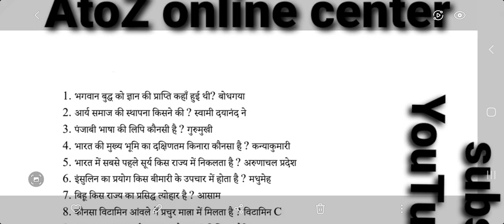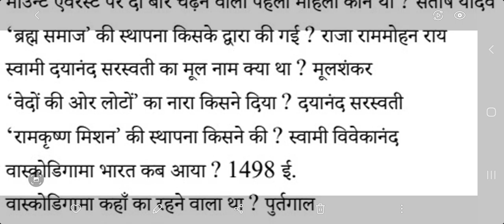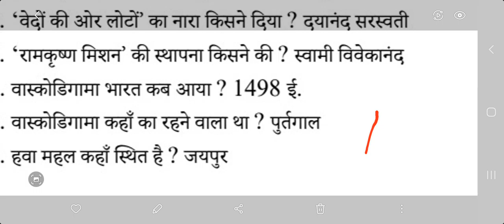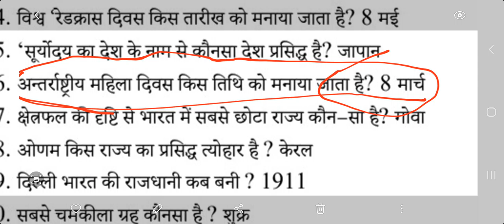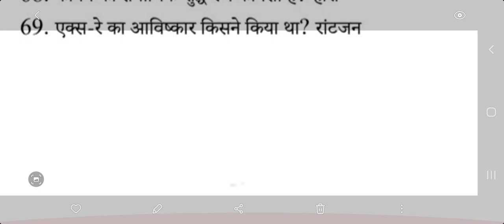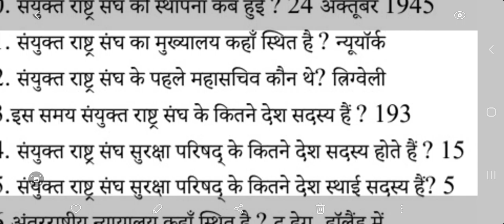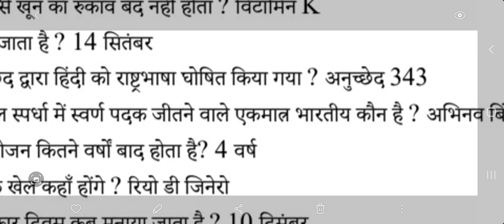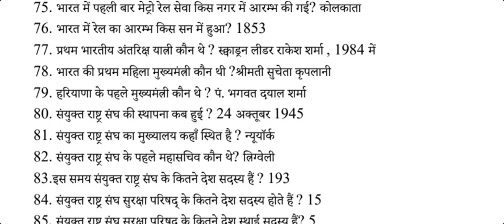100 हत्वपूर्ण प्रश्न जो आगामी परीक्षा हेतु आवश्यक है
UPSSC,UPPET,UPPCS,RAILWAY,ITBP,CRPF,BSF,SSB,COAL INDIA etc.